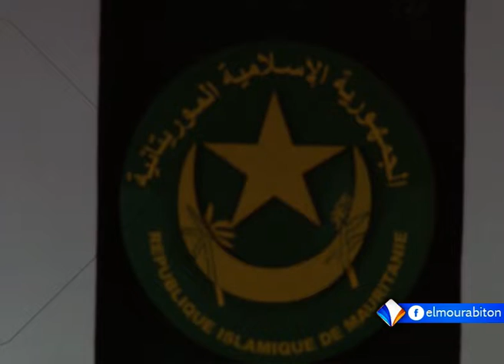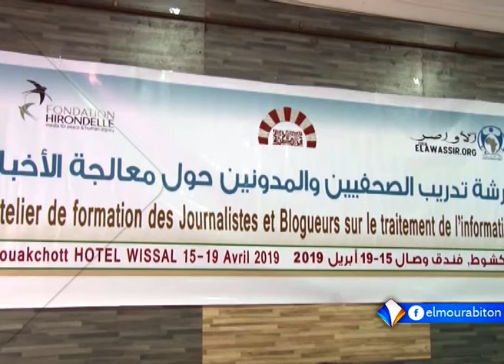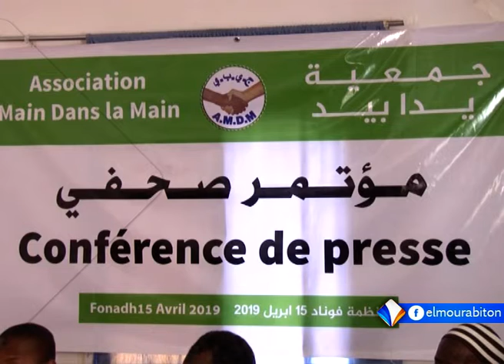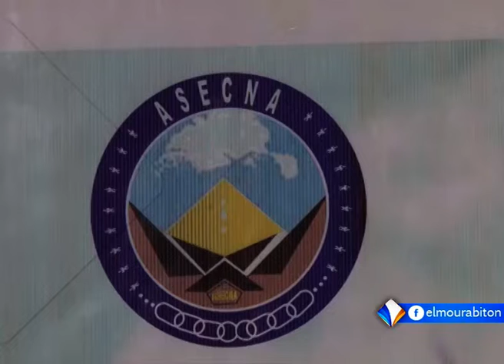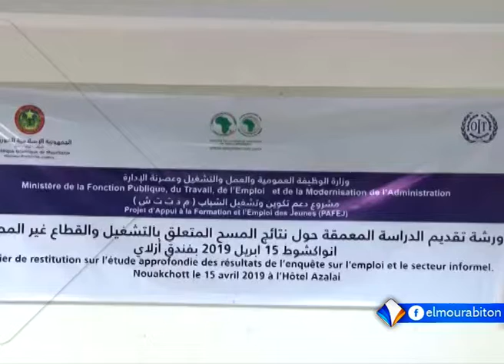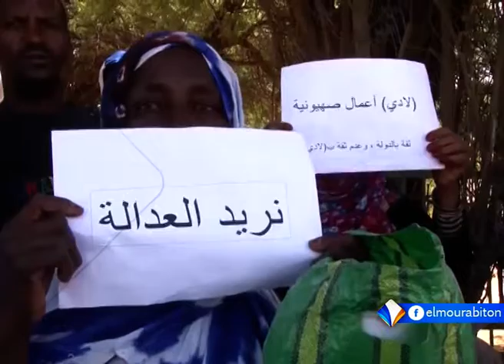Xibaar yi 15-04-2019